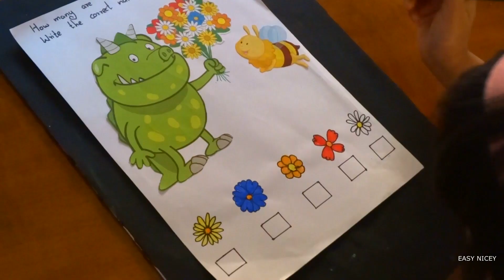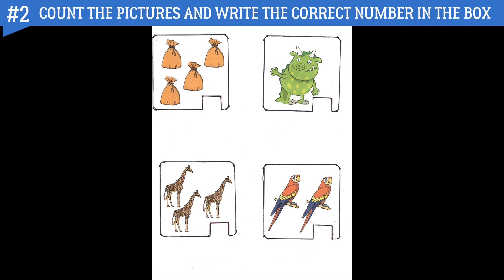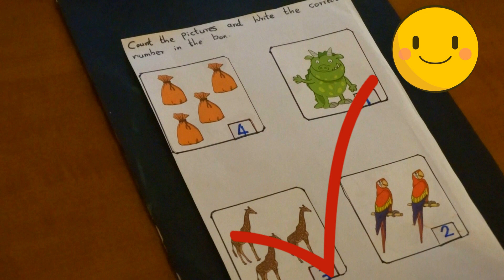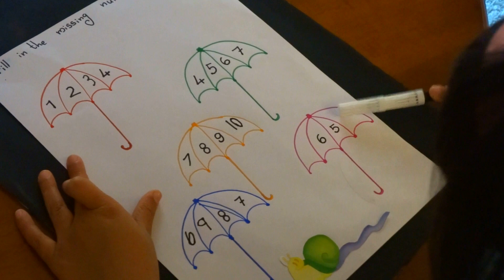Counting Activities for Preschoolers/@easynicey9008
Teaching simple counting can be quite easy when you provide activities such as the collection I’m sharing today. Watch your children’s excitement as you invite them to have fun with numbers!
It’s easy to put together preschool counting activities. I’m sharing over 05 math ideas that can easily be done in school or at home!

Thank you note- I appreciate each and every single one of you who take time out of your day to watch even a minute of our videos. It truly does mean a lot..